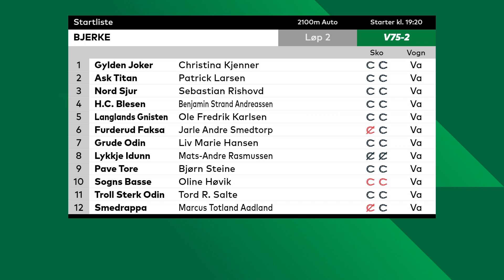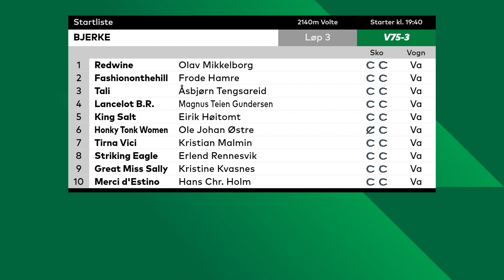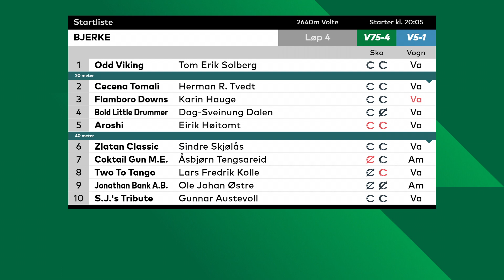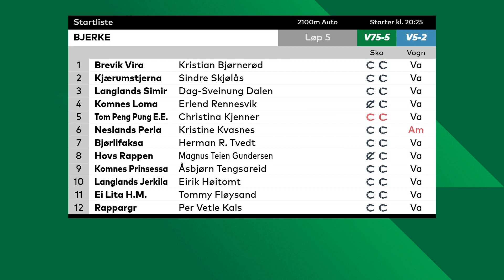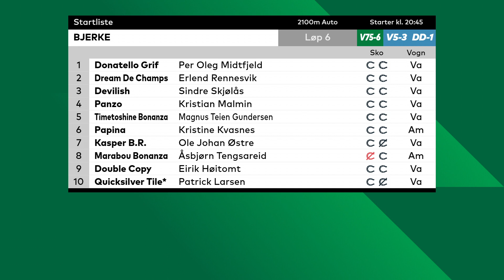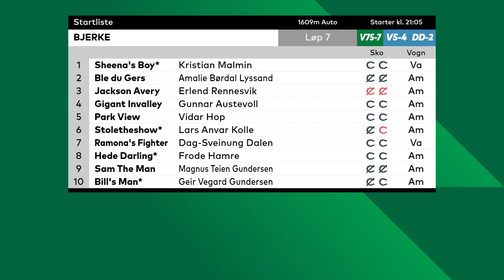V75-tipset til Bjerke tirsdag 28. mars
Anders Mikkelborg gir oss sine vurderinger. Frode Marti er programleder.